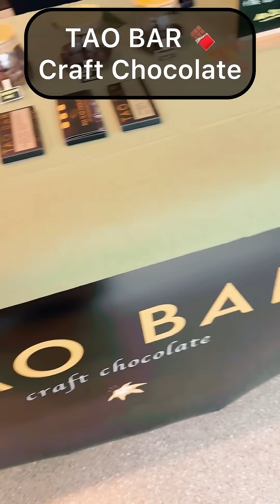Tao Bar 7 + 7 x 7